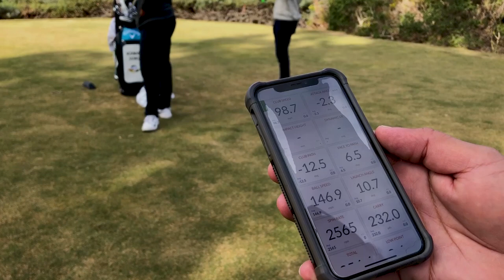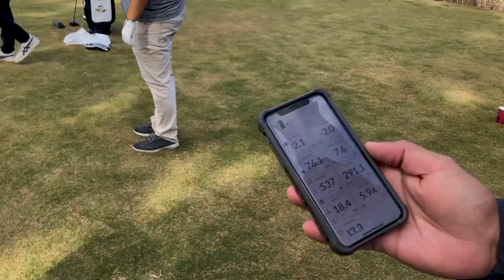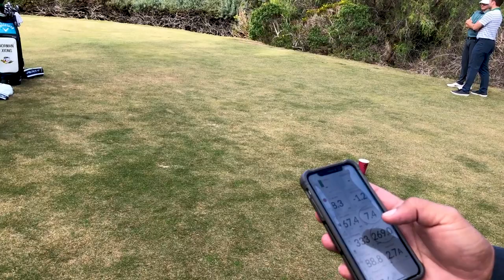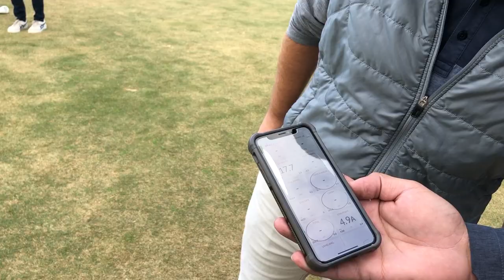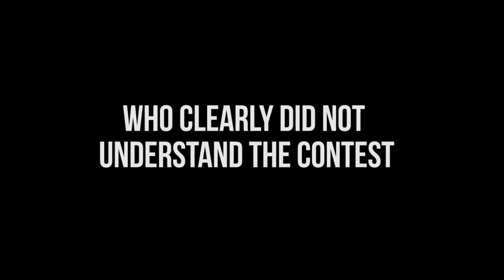How many clubs can Norman Xiong hit past an amateur's driver?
Norman Xiong is one of the longest hitters in the game today. We challenged him to see how many different clubs he could hit past DJ Pie's driver. With the Trackman setup, he put on an absolute clinic.